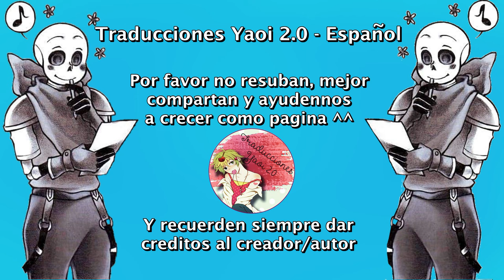¿Película esta noche? Yo invito ❤ Goth x Palette ❤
Nosotros solo nos encargamos de traducirlo ^^
Música...
SadBois & Gabriel Eli - Happier Now

Undertale
Underfell
Skelebros
Grillby x Sans
Underswap
UFpapyrus
Papyrus
Fontcest
Fontcest